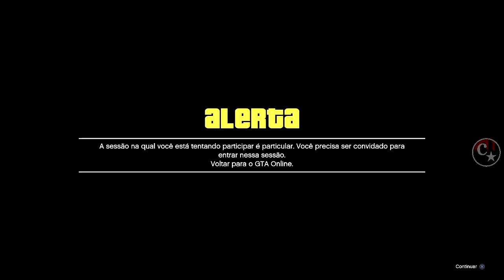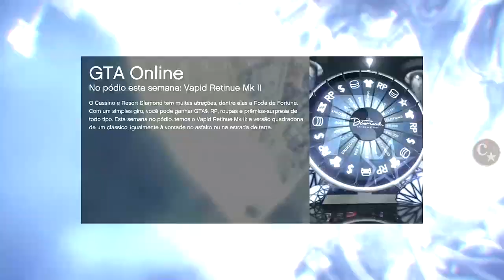💥WORKING NOW💥COR INTERNA MODDED TUTORIAL COMPLETO👑SLOT MÁGICO PS4/PS5/XBOX1 GTA5 ONLINE🔞🌐